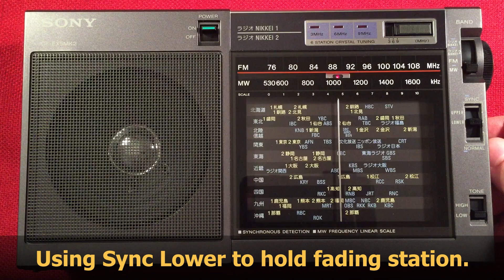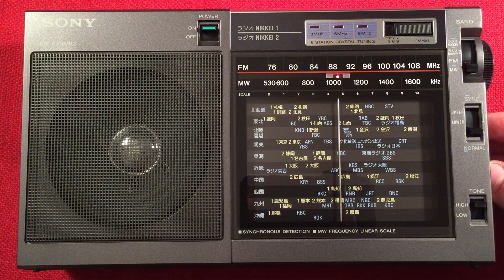Sony ICF-EX5MK2 | 1020AM KDKA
Tuning around the AM band during the early morning hours on my Sony EX5MK2.  I utilize the Sync feature of this radio to help hold onto the fading station.  Tone control comes in handy to handle the harshness of the audio.

Listening to Pittsburg, PA from Chicago.

Go, Sony.

Arnold Alt
Rita B